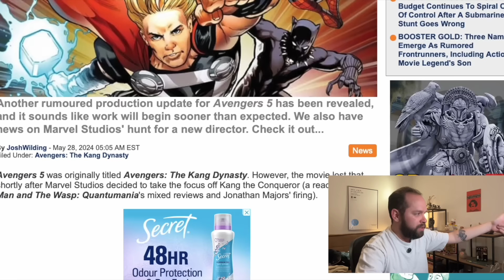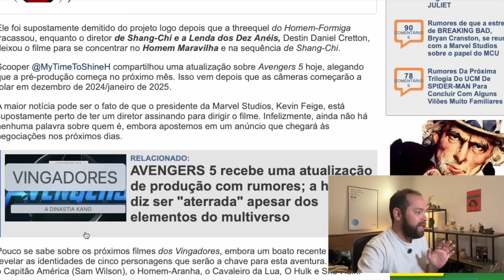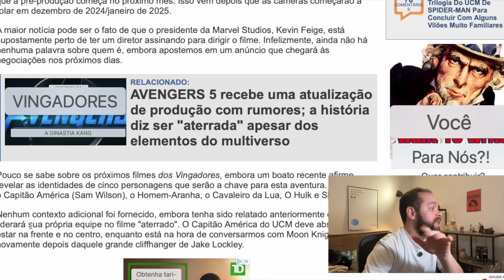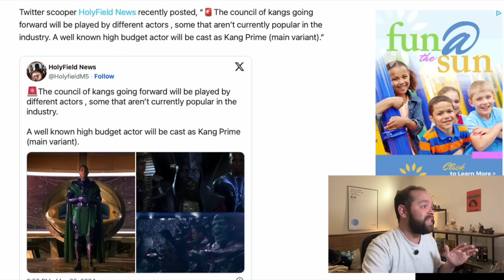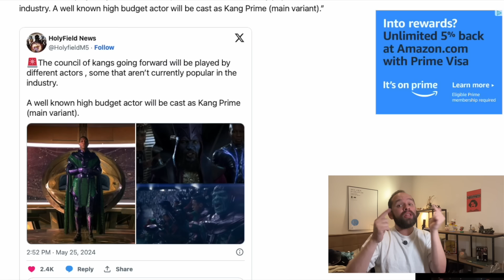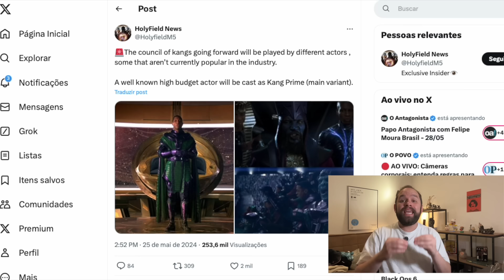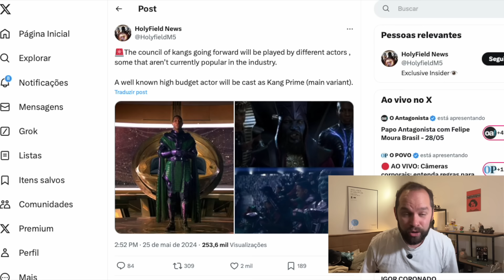🚨VINGADORES 5 começa NOVA TRILOGIA! História, Novos Heróis e Guerras Secretas!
Vingadores 5 vai ser BEM diferente do imaginado, mas ainda vai ter o KANG! Ao menos é o que os novos rumores apontam e dizem também que o filme COMEÇA a ser filmado logo logo! Neste vídeo, o Thiago Romariz comenta tudo e especula sobre o novo filme e como será a Fase da Nova Marvel!